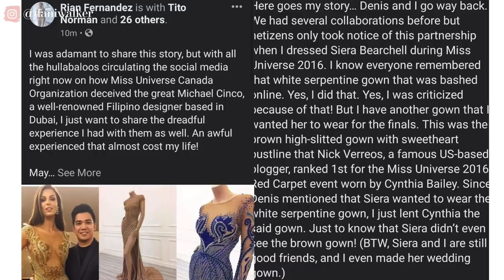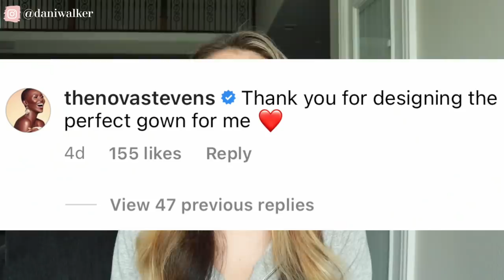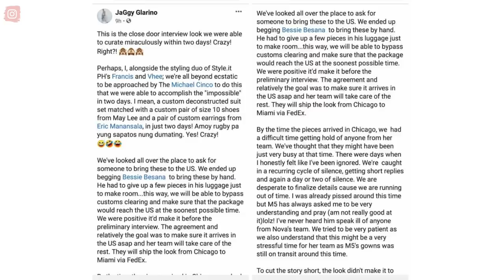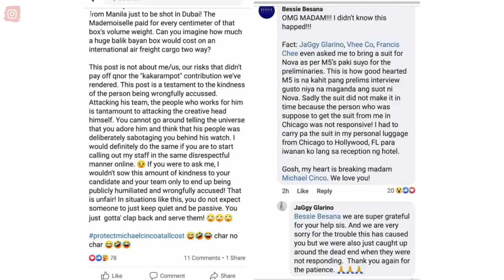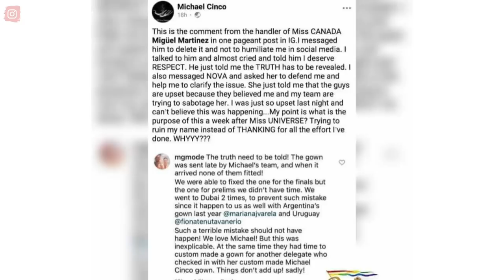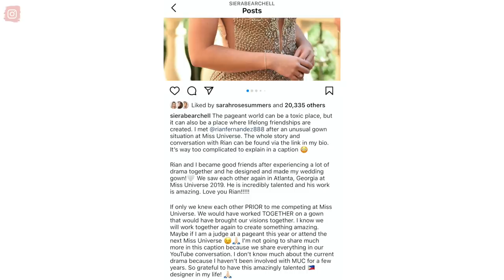Nova Stevens, Miss Universe Canada's statement (More Filipino designers burned 😔)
Nova Stevens, Miss Universe Canada 2020, responded to the feud between her team and Filipino designer Michael Cinco. Since then, more designers have shared their experiences

Rehearsed to Relatable (learn how to be memorable in an interview today)